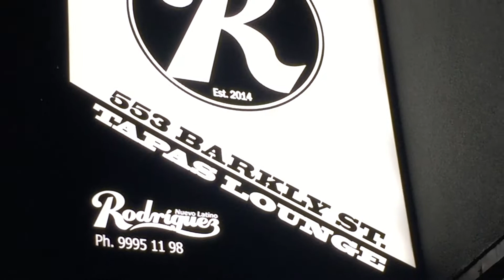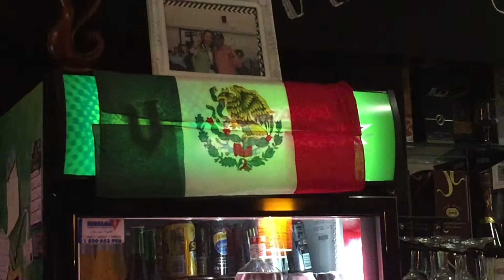Saturday night out at Los Latino...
Bit of Saturday night dancing at Los Rodrígues Brothers...